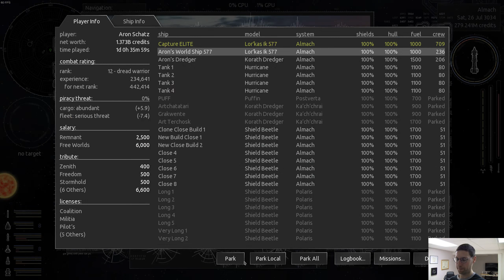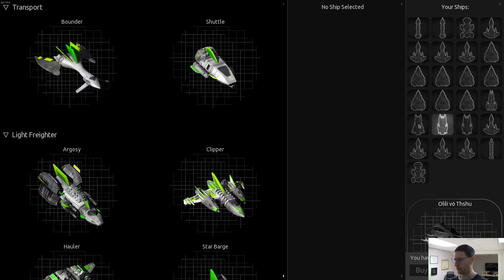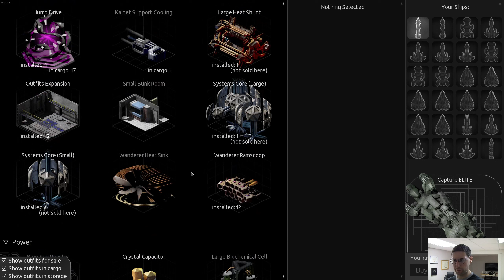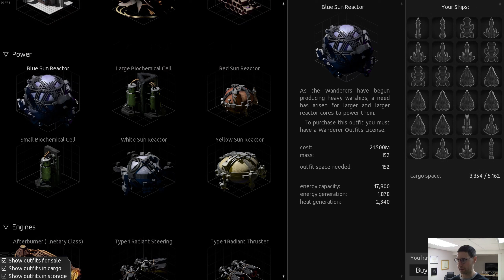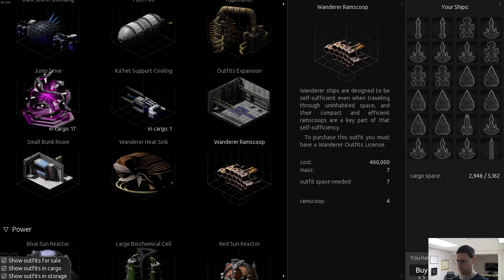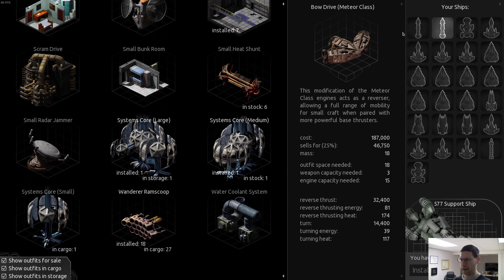Lor'Kas 577 Support Ship Loadout - Endless Sky #185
I'm rethinking if this is even a good idea...